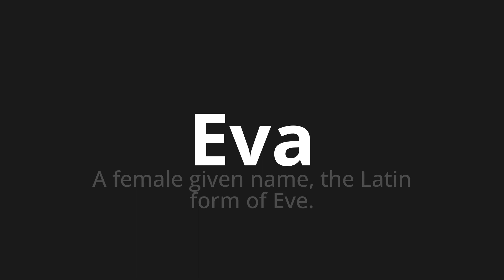How to pronounce Eva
Master the Pronunciation of 'Eva which means Eva' - which means : A female given name, the Latin form of Eve. 📝 with @PronunciationGerman 🎓🗣️ - [Your Guide to German]

Learn to pronounce 'Eva' perfectly in German with our easy and engaging tutorial by @PronunciationGerman! 📖📽️ In this comprehensive video, we provide you with native speaker examples 🗣️👂 and phonetic breakdowns 🎵 to ensure you get the pronunciation just right.

How to say Eva in German